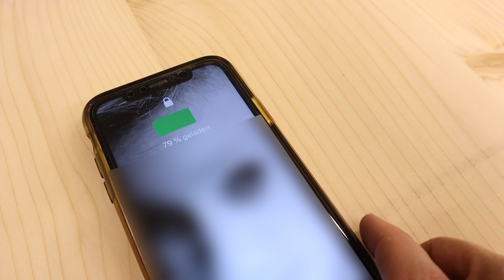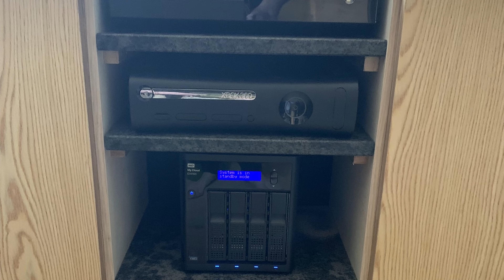𝐒𝐜𝐡𝐫𝐞𝐢𝐛𝐭𝐢𝐬𝐜𝐡𝐞 | Das GANZE Project❗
📢In dießem Video ist die ganze Geschichte der Schreibtische zusammengefügt
Also alle einzelnen Teile in einem großen FILM!
Wünsche euch viel Spaß das ganze nocheinmal zu "durchleben"

Wenn ihr Sticker haben wollt oder einfach nur eine Spezielle Frage habt,

Teller- Bandschleifer BTS 900
Triton TRA001
Einhandzwingen 👈 Absoluter hammer!
Ryobi Akkuschrauber
Bosch 12v Akkuschrauber
Canon EOS M50

Amazon Wunschliste

 (Alle Produktlinks in dieser Beschreibung sind Affinate Links. Das bedeutet, wenn Ihr einen Kauf über diese Links tätigt, bekomme ich eine Provision. Der Preis verändert sich dadurch für Euch nicht. Ich bin Teilnehmer des Amazon Affinate Partner Programms.)

Ich wünsche euch viel Spaß und Danke fürs reinschaun ;)

Da Andy